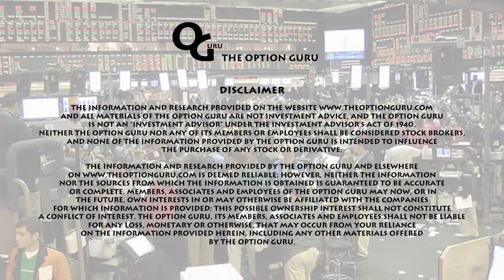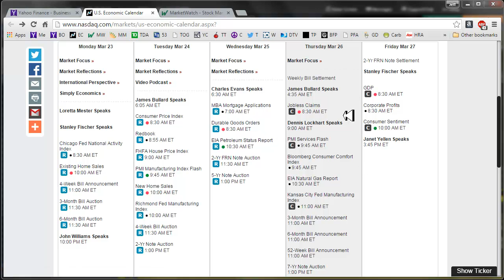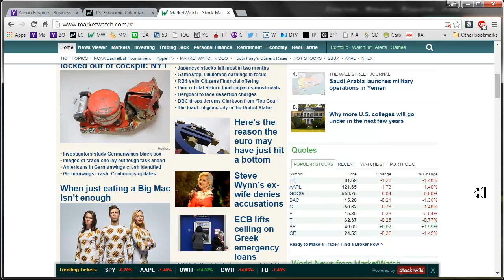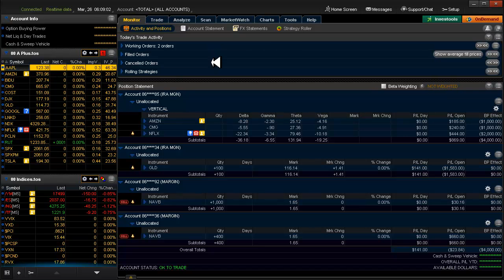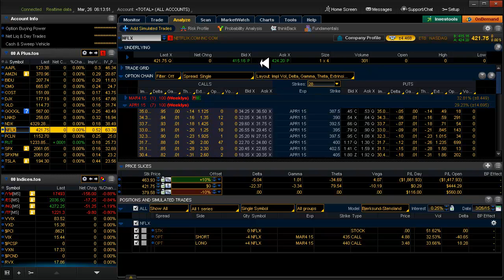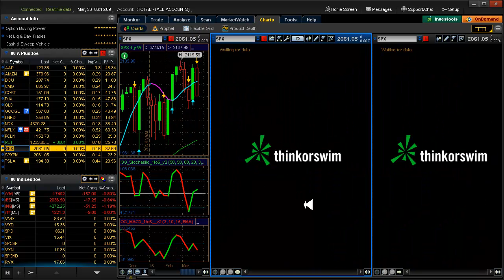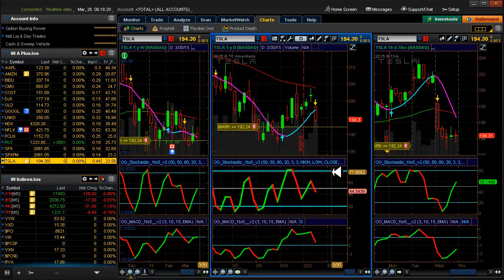Daily Scan for Thursday, March 26th, 2015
Alerts: NFLX▼ TSLA▼ Setups: None
Scope was a smashing success! I will be closing AMZN▼ CMG▼ and NFLX▼ today, unless they make a significant move ▼ at the open. Feeling Bearish today?